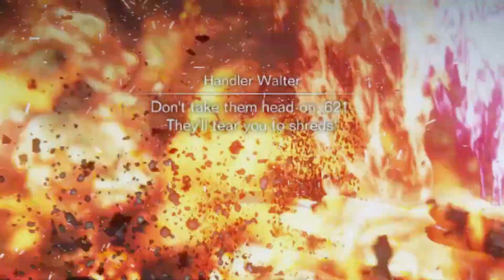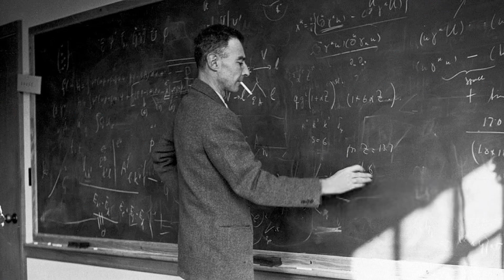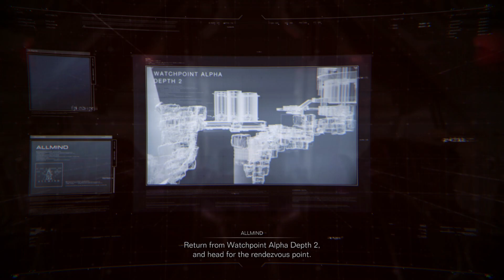I finally beat ARMORED CORE 6 but now I'm sad it's over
I finally got to Armored Core 6's true ending but now I'm sad that its over. Armored Core 6 Fires of Rubicon Funny Moments Gameplay